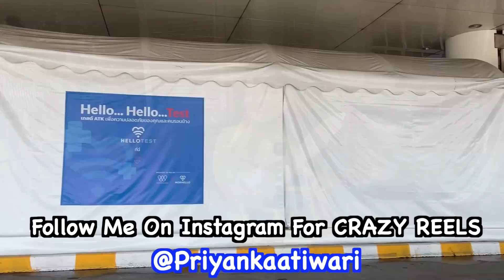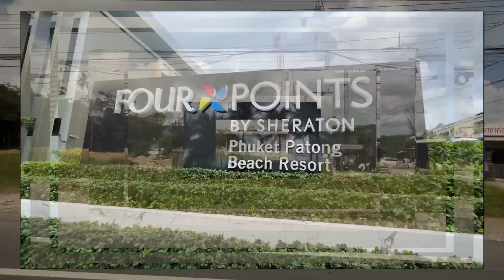Unplanned Trip to Phuket | Food Vlog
Unplanned trip to Phuket by Priyanka Tiwari ! In this vlog I travelled to Phuket Thailand, ate my favourite food, hit the beach n much more. This food vlog showcases my favourite food like burger, pizza, shake and more which I ate at FOUR POINTS BY SHERATON PHUKET PATONG BEACH RESORT, I feel this is the best property to stay at Patong. It's recently opened i had an amazing time during my stay at this beautiful resort ! You can check them out for your next holiday -